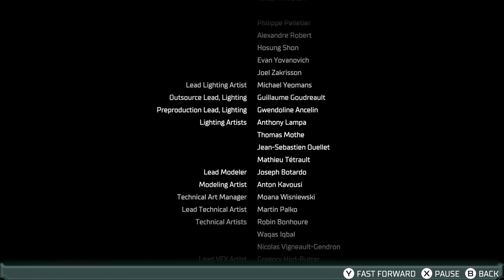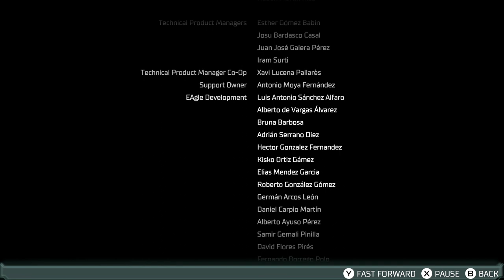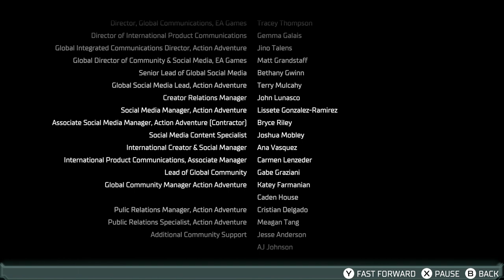DEAD SPACE REMAKE: "Chapter 12 Dead Space"